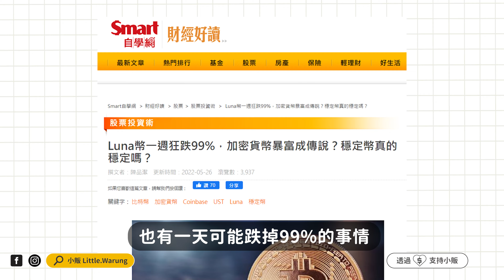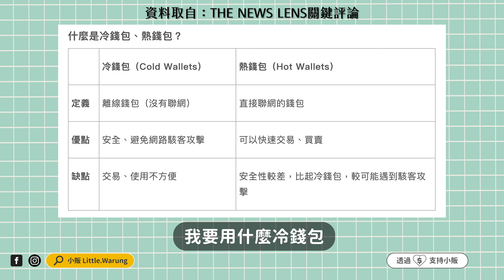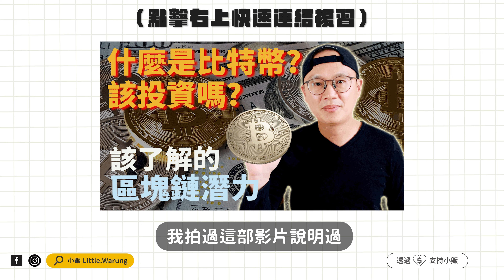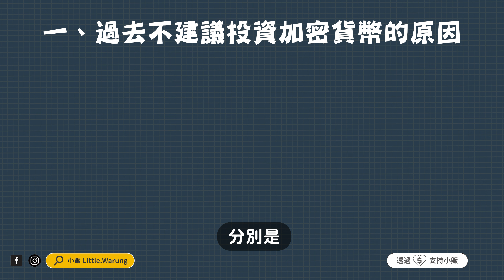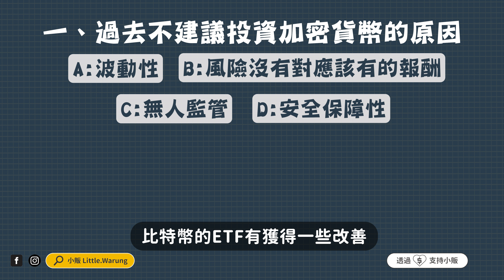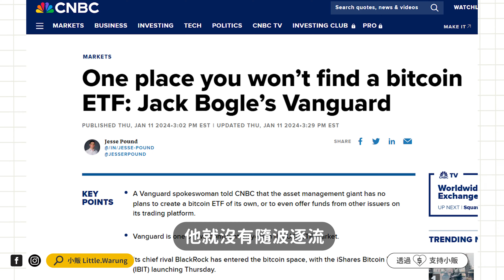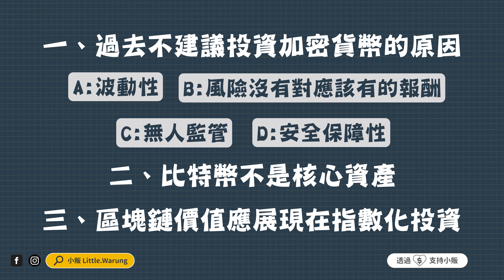【比特幣ETF】3個角度看BitCoin ETF|美股ETF|指數化投資|投資美股ETF|資產配置|投資理財|被動收入|先鋒領航|先鋒基金|指數型基金|IBIT|GBTC|BITO|FBTC|ARKW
【影片說明】
是否該投資BitCoin ETF? 這部影片用四個角度來看看他是否符合本頻道當初反對的原因，並再用二個觀點來說明我的看法

【影片內容】
00:00 BitCoin ETF的發行話題
01:11 1 過去不建議投資加密貨幣的原因
04:20 2  比特幣不是核心資產
05:22 3 區塊鏈的價值應展現在指數化投資
07:46 心得整理
10:52 複習畫面

🙋‍♀️「我想問小販怎麼辦?」 有關於投資理財、資產配置和被動收入相關問題，可以填寫表單​+訂閱週報，我會儘量在下次週報回答。問題表單

透過這個連結可以讓你了解更多，如果想進一步上課從在免費課程下面的報名頁，有200美金的學費折扣，免費課程連結 (如果你用這個連結購買，我會得到一些分潤，也是支持我的方式之一)